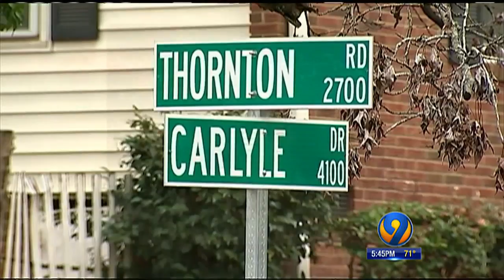Grandmother fighting for grandchildren after daughter killed